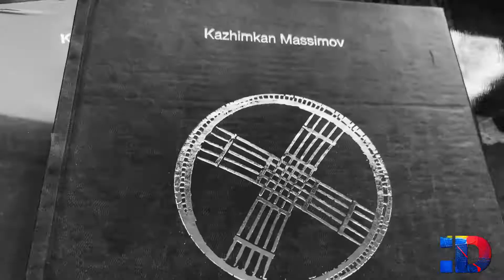Publishing and Book Marketing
There are somewhere 1,000,000 books published every year in the US alone, so if you have written a great book, you have to make sure it gets promoted right to stand out. We at Deneeze already helped a few authors with successful book marketing for their creations.
For the current project we managed to develop the strategy from a brief idea, and expand it to the point where the books are  available on Amazon, Kindle and in local bookstores. We offer plenty affordable and effective methods for letting your book out to the world. If you were just looking for someone to help you promote your work, then you found us!